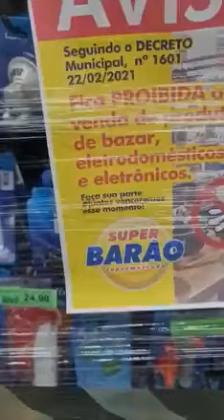GOIÂNIA - ACORDEM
GOIÂNIA - ACORDEM OU SERÁ TARDE DEMAIS